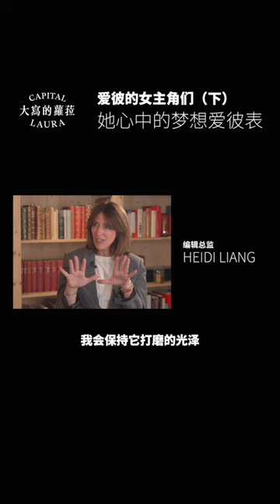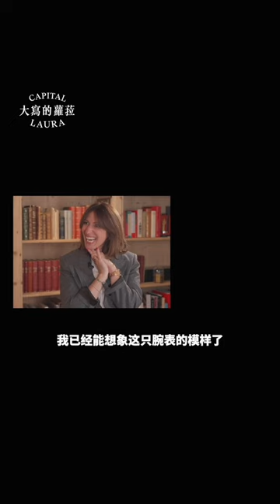《蘿菈說》愛彼的女主角們 - 下集：複雜並不複雜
蘿菈說 女性要如何欣賞愛彼高級制錶？蘿菈特別邀請愛彼複雜功能專家Anne-Gaëlle Quinet以女性視角分享，將分上下集。下集，擁有深厚複雜功能專業的蘿菈與Anne-Gaëlle，分享她們是如何理解複雜功能的美，怎麼考量尺寸，以及青睞什麼複雜功能？而愛彼又是如何在尺寸與機械結構上不斷突破，創造出擁有優異性能與美感的複雜功能作品。愛彼 陀飛輪 機械錶 @audemarspiguet